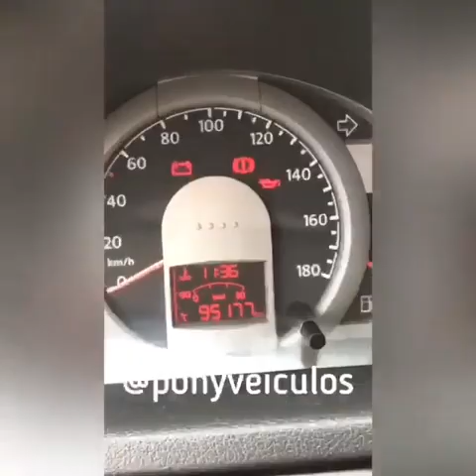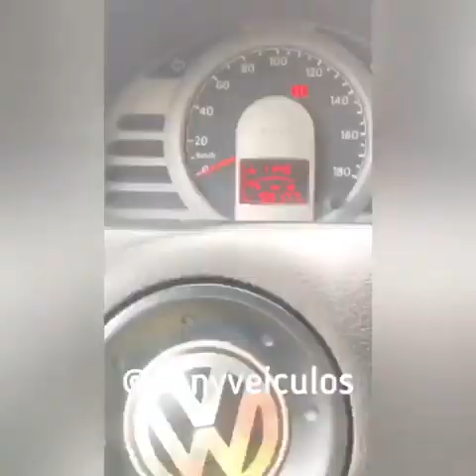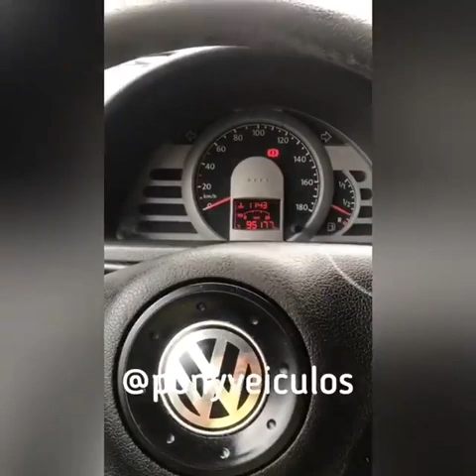Gol G4 de firma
Stories diários em: @ponyveiculos e @hugobgs